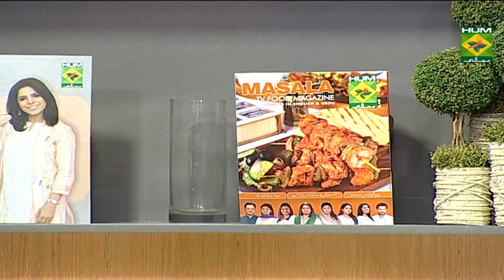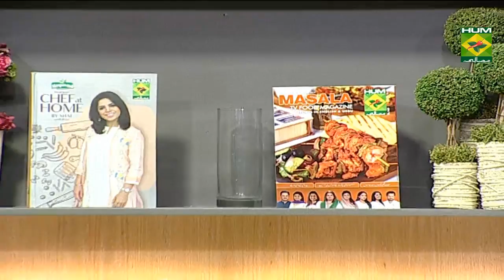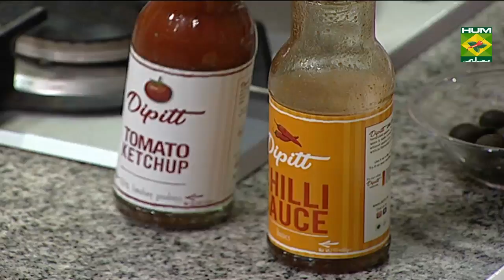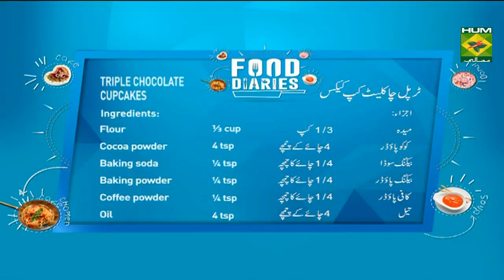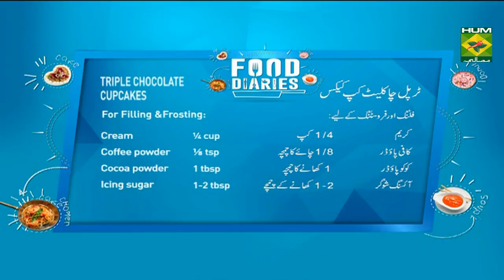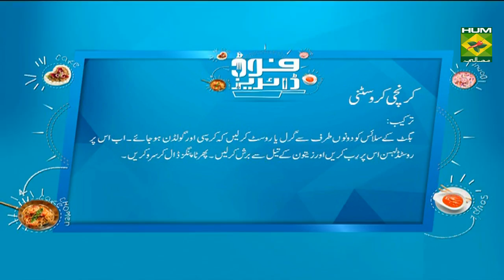Crunchy Crostini | Food Diaries | Masala TV | Zarnak Sidhwa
Topped with jalapenos, crushed cheese and olives this Crunchy Crostini bread is sure to become your favorite as it is very easy to make and extremely yummy as well. Try it out.

Watch this Masala TV video to learn how to make Crunchy Crostini ,Dark Cookie Brownies and Triple Chocolate Cupcakes Recipes. This show of Food Diaries with Chef Zarnak Sidhwa  aired on 20 December 2019.

Crunchy Crostini:
Ingredients:
Baguette   1
Roasted garlic  1 pod
Olive oil   as required
Grated cheese   ½ cup
Chicken cold cuts 2-3
Tomato (sliced)  1
Olives (sliced)  few
Method:
Grill or toast the baguette slices on both the sides till crispy and golden. Rub with roasted and halved garlic pod and brush with olive oil. Add the toppings and serve immediately.

Triple Chocolate Cupcakes:
Ingredients for Cupcakes:
Dark brown sugar  ¼ cup
Buttermilk   ⅓ cup
For Filling &Frosting:
Hazelnut chocolate spread 2 tbsp
Icing sugar   1-2 tbsp
Method:
In a bowl, sift together the flour, cocoa powder, baking soda, baking powder and coffee powder. In another bowl, whisk together the oil, vanilla essence and brown sugar. Using a spatula, add the dry ingredients to the wet in two batches, alternating with the buttermilk. Divide the batter between the muffin cups and bake 15-17 minutes, or until a toothpick inserted comes out clean.
Let cool completely on a wire rack. Stir together the hazelnut chocolate spread and sour cream and set aside.
Gently poke a hole in the top of each cupcake and pipe in the mixture. If you don’t want to pipe the filling in, simply spread the mixture on top of each cupcake evenly. Let it firm up for a few minutes in the fridge before frosting. Beat cream with coffee powder until soft peaks form. Add the cocoa powder and icing sugar. Frost the cupcakes with the whipped cream mixture.